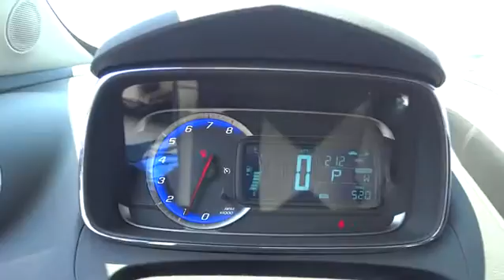2015 Chevrolet Trax Durham, Chapel Hill, Raleigh, Cary, Apex, NC 089961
2015 Chevrolet Trax

409 S Roxboro St.

Moonroof, Nav System, Back-Up Camera, Satellite Radio, Remote Engine Start, Onboard Communications System, iPod/MP3 Input. LT trim, SATIN STEEL METALLIC exterior and JET BLACK interior. FUEL EFFICIENT 34 MPG Hwy/26 MPG City! CLICK NOW! KEY FEATURES INCLUDE: Navigation, Back-Up Camera, Satellite Radio, iPod/MP3 Input, Onboard Communications System, Aluminum Wheels, Remote Engine Start. MP3 Player, Keyless Entry, Privacy Glass, Child Safety Locks, Steering Wheel Controls. OPTION PACKAGES: LT SUN AND SOUND PACKAGE includes (UQA) Bose premium 7-speaker system and (CF5) power sunroof, AUDIO SYSTEM FEATURE, BOSE PREMIUM 7-SPEAKER SYSTEM WITH AMPLIFIER, INCLUDING SUBWOOFER, TRANSMISSION, 6-SPEED AUTOMATIC, 1LT PREFERRED EQUIPMENT GROUP Includes Standard Equipment, ENGINE, ECOTEC TURBO 1.4L VARIABLE VALVE TIMING DOHC 4-CYLINDER SEQUENTIAL MFI (138 hp [102.9 kW] @ 4900 rpm, 148 lb-ft of torque [199.8 N-m] @ 1850 rpm). LT with SATIN STEEL METALLIC exterior and JET BLACK interior features a 4 Cylinder Engine with 138 HP at 4900 RPM*. EXPERTS RAVE: Great Gas Mileage: 34 MPG Hwy. OUR OFFERINGS: This dealership is a member of the Hendrick Automotive Group, the 6th largest automotive group in the United States. This gives us many advantages over our competition. I know that when you buy a New or Pre-owned vehicle from Hendrick Durham Auto Mall you know you are getting a vehicle from a reputable organization. Like most successful companies, our business, products and services are only as good as our employees. Horsepower calculations based on trim engine configuration. Fuel economy calculations based on original manufacturer data for trim engine configuration. Please confirm the accuracy of the included equipment by calling us prior to purchase.